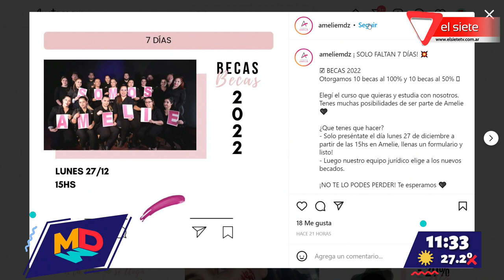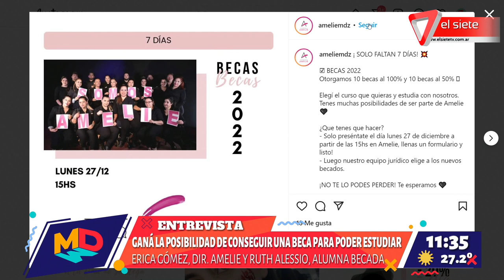ACADEMIA AMELIE NOS CUENTA SOBRE LAS BECAS DE ESTUDIO PARA ESTE 2022